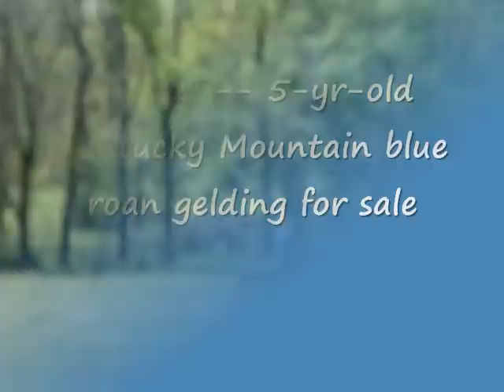5-yr-old Blue Roan Kentucky Mountain Gaited Gelding for sale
Beautiful blue roan gelding for sale soon -- This is a video of the first time he was ridden after 8 months out to pasture.